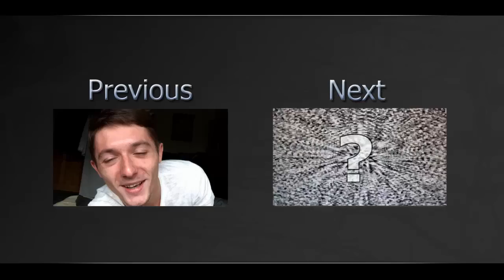Blahblahblah, Sign Here ( Raw Vlog #152 | 2012-08-30 )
Latest vlog where I talk about more of the things that are currently going on in my life. Enjoy!

Filmed with: Samsung H200 Full HD Camcorder

To ask questions for the next Q&A:
- Leave it as a comment to a video or as a video response
- Ask on Twitter by mentioning my name @DrewDefinition
- Post the question to the Facebook Page wall
- Add it to my Stream on Google+
* ASK ANYTHING, BE ORIGINAL *

S.L.A.C!